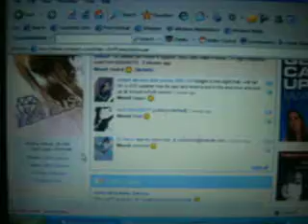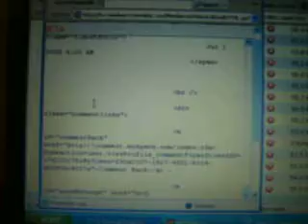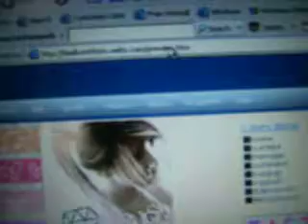how to preview a layout on freewebs